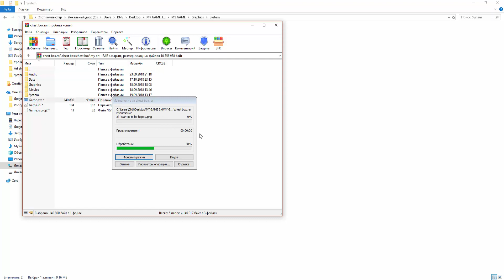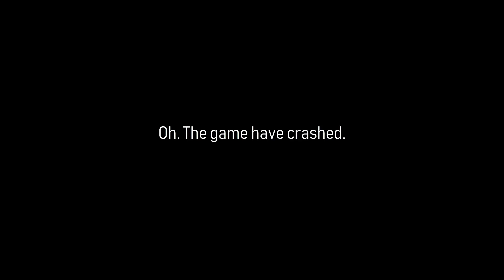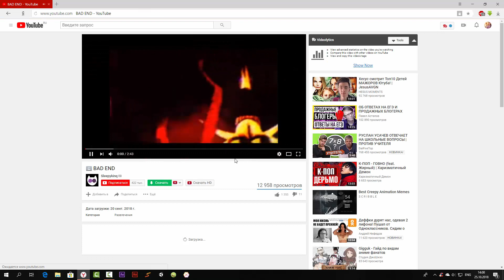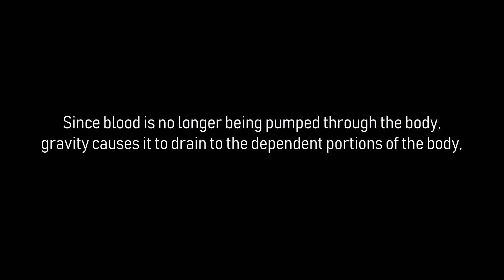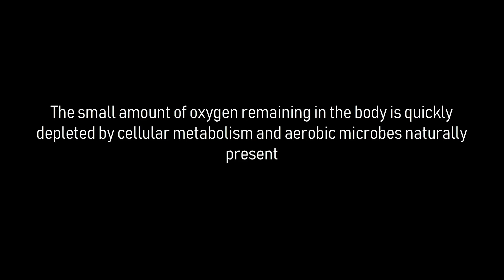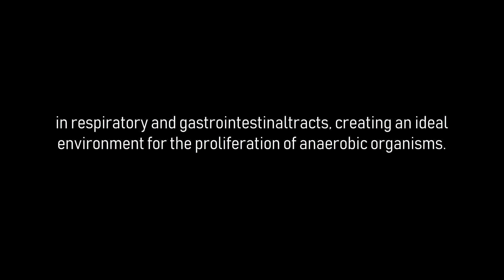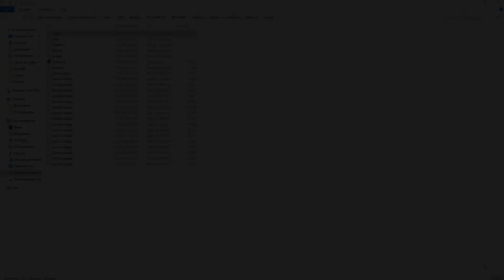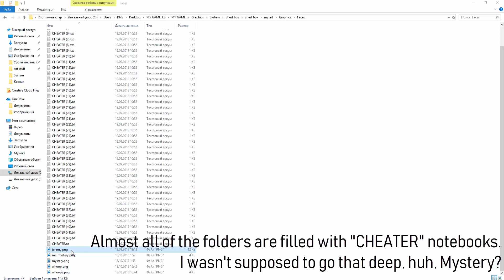Sleepykinq's GAME 3.0 | FULL WALKTHROUGH | All 4 Endings + Bonus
♚ Click here! ♚